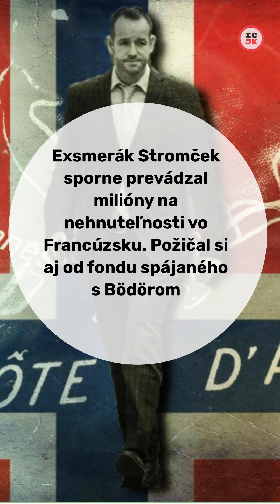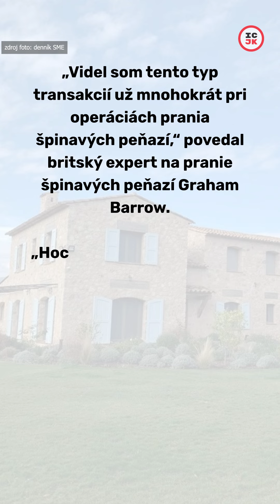Exsmerák Stromček sporne prevádzal milióny na nehnuteľnosti vo Francúzsku.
Nové zistenia nórskeho denníka VG.no a Investigatívneho centra Jána Kuciaka poodhaľujú Stromčekove transakcie a prevody peňazí cez Dubaj, Singapur a Nórsko na nákup lukratívnych nehnuteľností na francúzskej riviére. Narazili sme aj na pôžičky od českého fondu spojeného so smeráckym oligarchom obžalovaným z korupcie a legalizácie príjmov z trestnej činnosti Norbertom Bödörom. Expertovi tieto finančné operácie pripomínajú pranie špinavých peňazí.

Bývalý vysokopostavený člen Smeru Viktor Stromček zastával vplyvné verejné pozície, no vždy bol tak trochu v úzadí. Z politiky odišiel v roku 2019 a za deväť rokov vo verejnej funkcii priznal príjmy štvrť milióna eur. Majetok, ktorý užíva alebo vlastní cez svoje firmy má pritom miliónovú hodnotu.

Prácu Investigatívneho centra Jána Kuciaka môžete podporiť tu 👉👉👉 icjk.sk/226/Podporte-nas